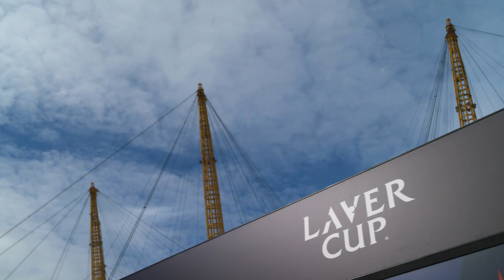Team World & Team Europe Practice | Laver Cup 2022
Team World and Team Europe have arrived in London and are busy practicing ahead of Laver Cup 2022.

Welcome to the official Laver Cup YouTube channel. Laver Cup London 2022 runs from September 23-25 at The O2. The tournament takes place for the fifth time and features some of the best players in the world. Björn Borg captains Team Europe, consisting of Novak Djokovic, Rafael Nadal, Stefanos Tsitsipas, Casper Ruud, Roger Federer and Andy Murray. John McEnroe captains Team World, consisting of Felix Auger-Aliassime, Taylor Fritz, Diego Schwartzman, Alex De Minaur, Frances Tiafoe and Jack Sock. Team Europe’s vice captain is Thomas Enqvist and Team World’s vice captain is Patrick McEnroe. In all four previous editions of the Laver Cup, Team Europe have been crowned champions, including last year at Boston 2021.